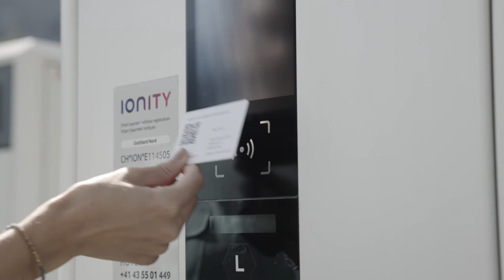Un giorno a bordo di un’auto elettrica – Segui la corrente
In completa sincerità: per te l’auto è più di un semplice mezzo per spostarti? Allora ti innamorerai ancor di più dell’elettromobilità. Un’auto elettrica non promette solo una sensazione di guida completamente nuova e la libertà di partire ogni mattina completamente carica. Passare a un’auto elettrica ti regala anche la bella sensazione di fornire un prezioso contributo alla tutela dell’ambiente e del clima. Una sensazione provata scientificamente da fatti e cifre: l’efficienza di un motore elettrico, ad esempio, è tre volte superiore a quella di un motore a combustione.